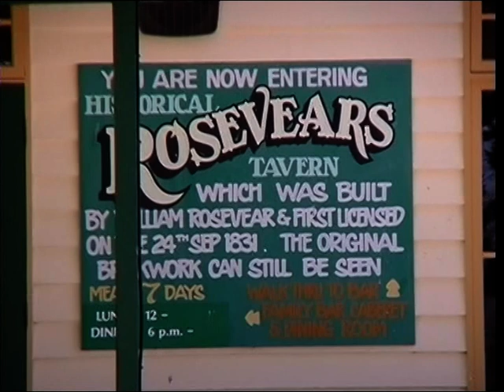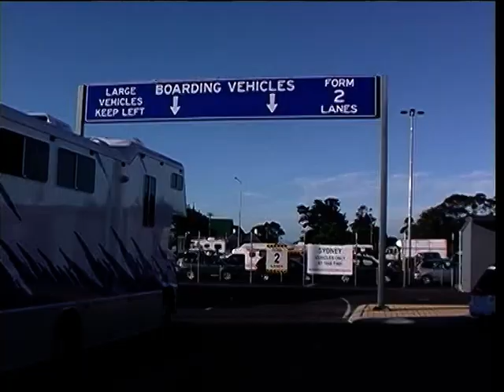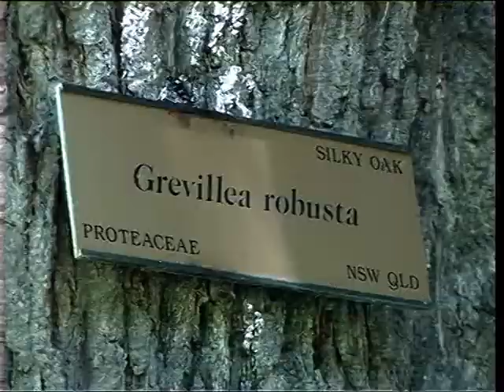34 Launceston Art Gallery Tamar Valley Poppies Spirit to Melbourne Seymour Gundagai to Home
The last DVD of 10 covering the 2005 trip,  all MiniDV  tapes labeled MiniDV#28 to #36 also on 4 VHS tapes TASIVHS 1 to 4

forgot a couple of commas in the tags...
FlickrSpelio, TASIVHS, TASIVHS3, Tasmania, Tasi2005, travel, touring,
VelcroPalace, exMiniDV, tapes,MiniDV, 3CCD, PanasonicNV-DX-100, Panasonic, MiniDV#35